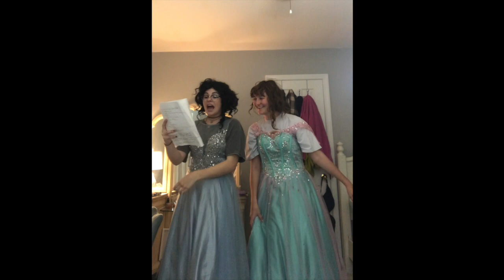Washington U + Me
Music, Script, and Lyrics Written By: Shannon Malone and Katelyn Bass
Directed By: Us
Produced By: Us
Zabo: Shannon Malone
Unknown: Katelyn Bass
Plane Lady: Jennifer Bass